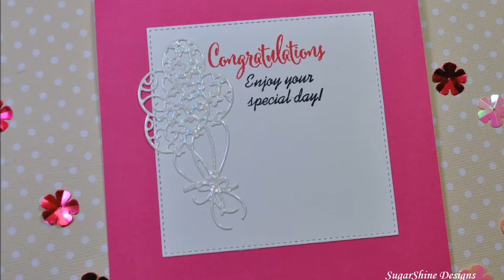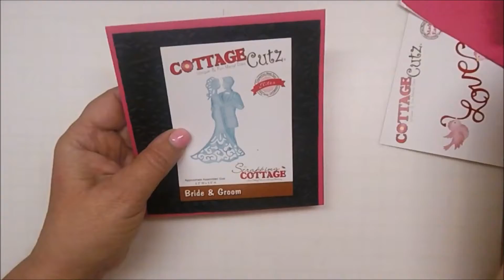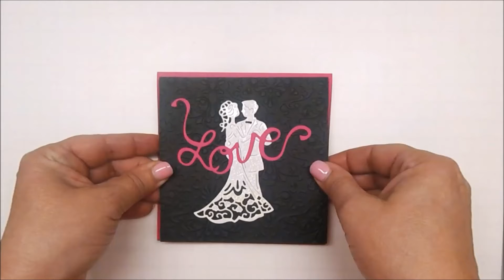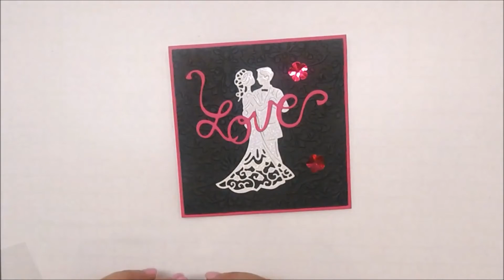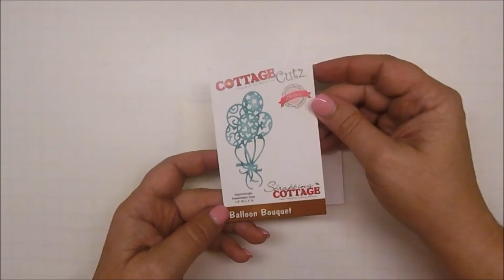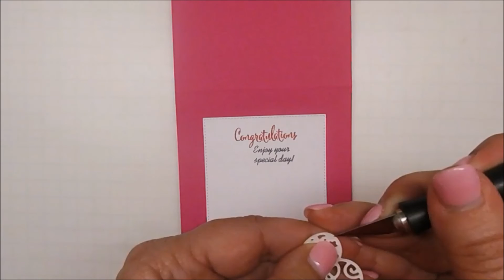Elegant Wedding Card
Card Dimensions:
Outside Card Base 5" x 10", Score 5" from to
Black Embossed Mat, 4.75" x 4.75"
Inside Mat, Cut from largest die in CottageCutz Stitched Square Set

Links to CottageCutz Dies Used on This Card:
1) Bride & Groom